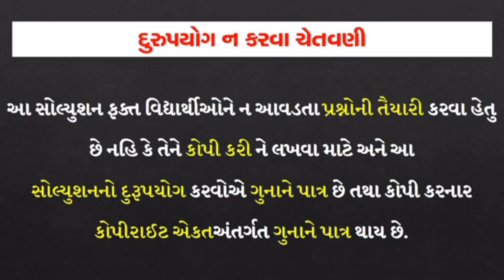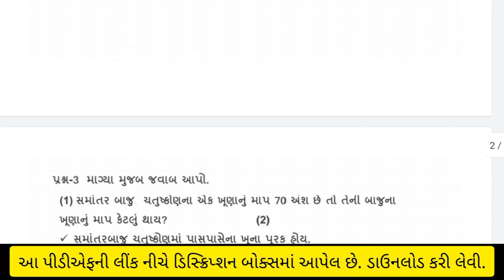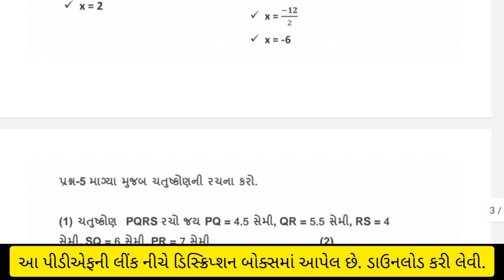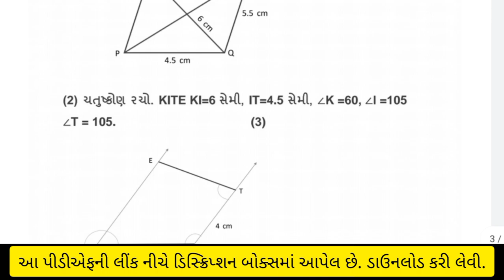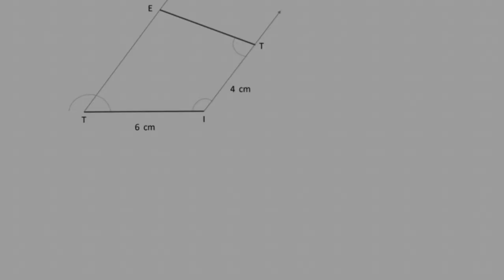Std 8 Maths samayik mulyankan kasoti Solution September 2021|Dhoran 8 Maths Ekam kasoti Paper 2021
Dhoran 8 Maths ekam kasoti solution 2021 | Std 8 Ganit ekam kasoti solution September 2021
Ekam kasoti dhoran 8 maths paper solution September 2021 | std 8 maths ekam kasoti solution
Dhoran 8 Maths ekam kasoti solution 2021 | Std 8 Ganit ekam kasoti solution September 2021 this video included... nidan kasoti ...
Std 8 Math's Ekam Kasoti Solution 2021 | Dhoran 8 Ganit ekam kasoti Solution September 2021
Std8 Maths Ekamkasoti Std_8_ganit_ekam_kasoti_paper_solution_september_2021 ...
std 8 maths ekam kasoti paper solution | dhoran 8 ekam kasoti september 2021 | std 8 ganit
ekamkasoti papersolution std8maths maths papersolutionstd8maths dhoran8ganit ganit std8mathsekamkasotisolution ...
Dhoran 8 Maths ekam kasoti solution 2021 | Std 8 Ganit ekam kasoti solution September 2021 ધોરણ- 6 થી 10 ના દરેક ..
STD 8 MATHS SAMAYIK KASOTI PAPER SOLUTION SEPTEMBER 2021
Std_8_ganit_samayik_kasoti_paper_solution_SEPTEMBER_2021 ...
Std 8 Maths | Samayik Mulyankan Kasoti | Dhoran 8 Ganit | Ekam Kasoti September 2021 | Real Paper
ekam kasoti september 2021 standard 8 maths real paper solution , samayik mulyankan kasoti dhoran 8 ganit full original solution ...
Ekam Kasoti Paper&Solution PDF Download 2021
std 8 maths | samayik mulyankan kasoti sep 2021 | dhoran 8 ganit real ekam kasoti solution
Std 8 Maths Ekam kasoti September 2021 | Dhoran 8 Ganeet Ekam kasoti Solution September 2021
Ekam kasoti standard 8 maths paper solution, dhoran 8 ganeet samayik mulyankan kasoti september 2021 paper solution, std 8 ...
STD8MATHSPAPERSOLUTION2021
STD 8 MATHS SAMAYIK KASOTI FULL PAPER SOLUTION 2021